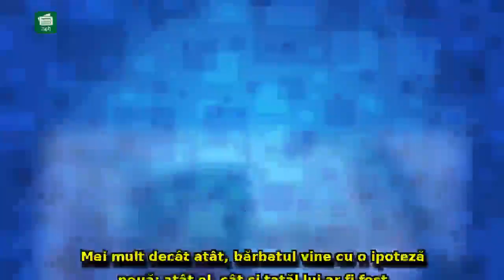Răsturnare de situaţie în cazul triplului ASASINAT de la Satu Mare: Principalul suspect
Răsturnare de situaţie în cazul triplului ASASINAT de la Satu Mare: Principalul suspect, solicitări INCENDIARE de după gratii